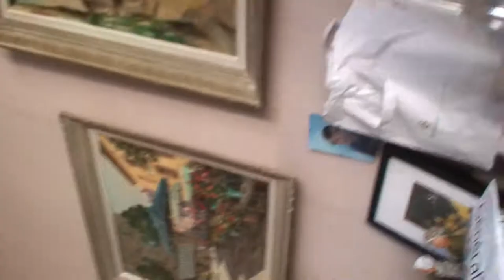astrôpôtes de par l'ère ST Michel !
Que le Règne Vienne = sa avance la révolte ! courage !
J'essaye d'envoyer a l'an-vert pour que sa arrive a l'an droit